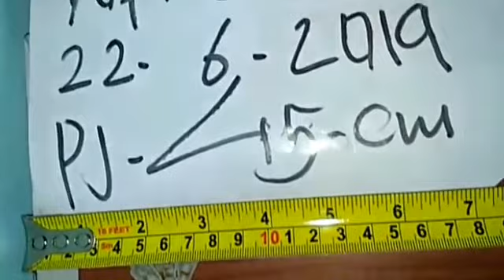TOKEK TERBARU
Reptil